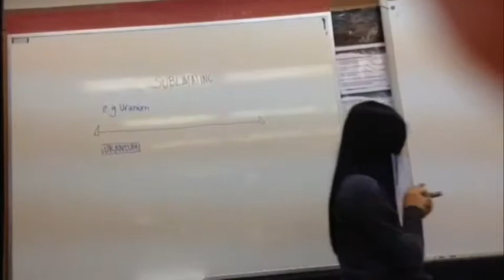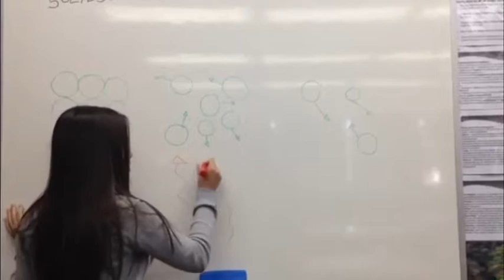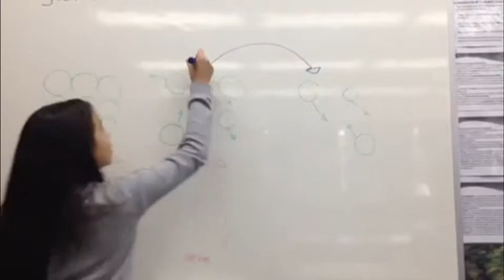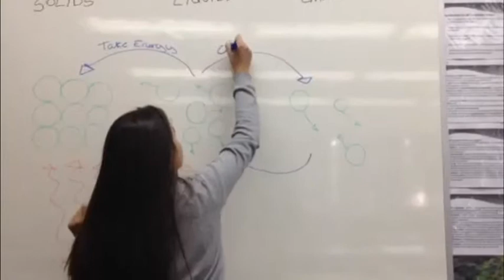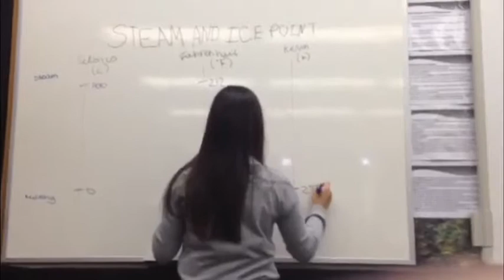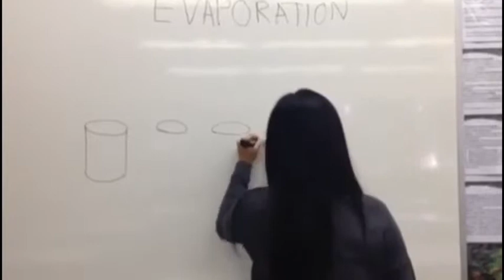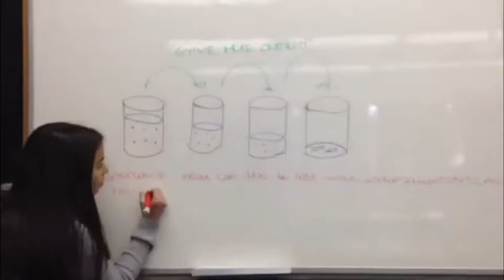Science F2 - Heating & Cooling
By Isabela Chan, Ana Luiza Maluf, Sophia Poole & Beatriz Cunningham